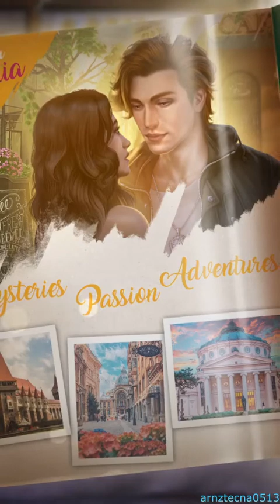Dracula: A Love Story, Season 3, Episode 3 (Şehzade Hasan's Route) | Romance Club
Season 3, Episode 3: The Brochure

The payback for the past comes at the least expected moment.

ABOUT US